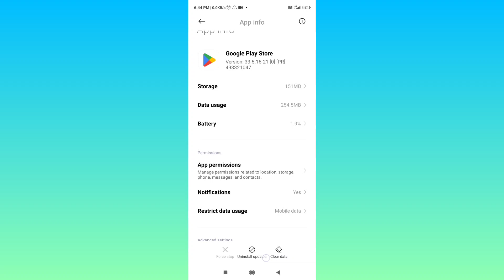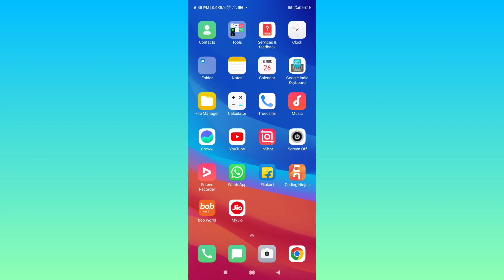POCO Phone Me Playstore Nahi Chal Raha Hai Kaise Thik Kare | POCO Playstore Not Working Problem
POCO Phone Me Playstore Nahi Chal Raha Hai Kaise Thik Kare | POCO Playstore Not Working Problem Solve

topic covered